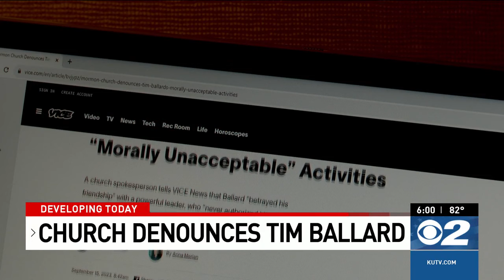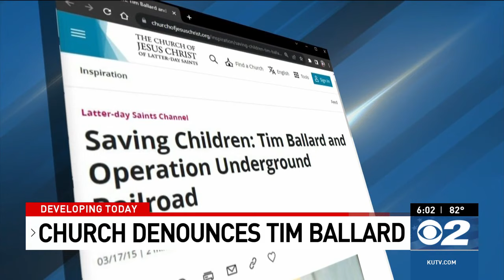Church issues strong rebuke of former leader of Operation Underground Railroad Tim Ballard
The Church of Jesus Christ of Latter-day Saints has issued a strong rebuke of the former leader of Operation Underground Railroad.

Tim Ballard has made national headlines as the inspiration for the movie “Sound of Freedom,” but officials say he used the names of Church leaders without authorization.

Vice News published an article on Friday, reporting Tim Ballard regularly met with Acting President of the Quorum of Twelve Apostles, Elder M. Russell Ballard. Vice reported that Ballard claimed Elder Ballard - who are not related - kept in close contact about rescue missions, and that Elder Ballard was a partner in a for-profit venture called “Slave Stealers,” which would have controlled OUR and other non-profits to monetize the attention raised by OUR rescue missions.